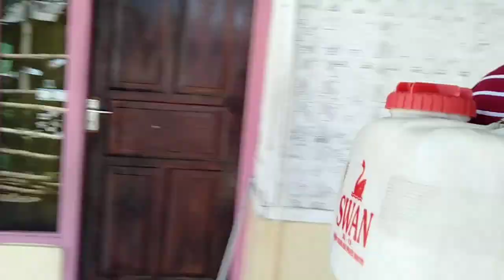Giat Yang Berkelanjutan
Pemuda Harapan Lembur Yang Tergabung Dalam Karang Taruna GAPUCI ,,, Melakukan Aktivitas & Giat Yang Berkelanjutan,,, Melakukan Penyemprotan Disinfektan Untuk Mencegah Pandemi COVID-19...
Semoga Giat Pemuda Harapan Lembur Ini Bisa Terus Berkelanjutan & Bisa Memotivasi Bagi Muda Mudi Yang Lainnya...